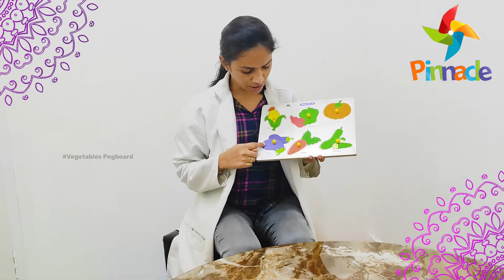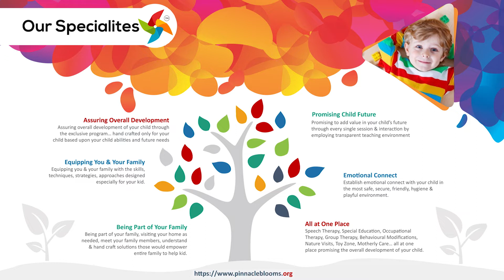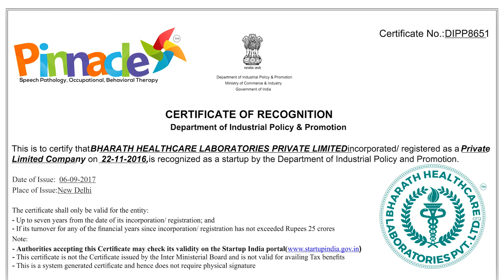Vegetables - Vegetables pegboard | Pinnacle Blooms Network - #1 Autism Therapy Centres Network